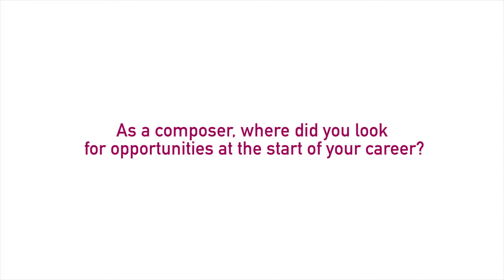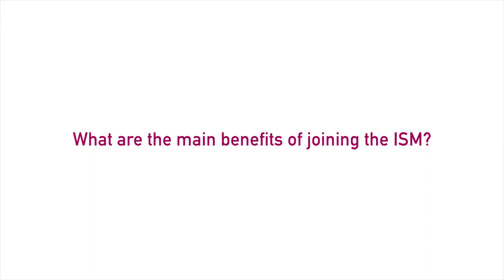ISM Young Musicians Guide. Chris Roe, Composer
ISM member and composer Chris Roe gives advice to musicians embarking on a career in composing.